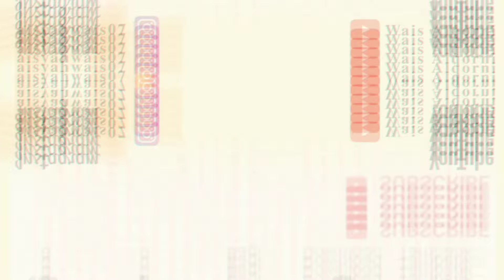USUS KRIUK BOJOT | IDE BISNIS CEMILAN KEKINIAN || IDE USAHA USUS PEDAS 2021 | YUK DICOBAA JUALAN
Assalamualaikumm :)

Oke divideo kali ini Setelah Video JAMUR BOJOT Banyak yg request dibuat usus bojot nih katanyaaa , hokey bismillah dijabanin nihhhh

oke langsung aja kita siapin bahan bahan simpelnya ya

- 500gr Usus Ayam Rp 10.000
- 250gr tepung terigu Rp 2500
- 1 sdm kaldu ayam Rp 1000
- 1/2 sdm ketumbar Rp 300
- 1/2 sdm merica bubuk Rp 300
- 1/4 sdm garam Rp 100
- 3 sdm tepung meizena Rp 1000

Bumbu bojot
- 100ml minyak goreng Rp 1400
- 10 siung bawang putih Rp 1000
- 3sdm Chilli Flakes Rp 2000
- 1sdm cabe bubuk halus Rp 200
- 7 lembar daun jeruk Rp 200
- 1 sdm kaldu ayam Rp 1000

Lain Lain
- Minyak + Gas Rp 5000

TOTAL MODAL
( Rp 26.000 )

hasilnya kalo dikemas 250gr/ pouch nya jadi 2 bks setengah guys

Rekomendasi Harga Jual / Pouchnya Rp 17.000 -. ( udh lumayan banget guys untungnya )

selamat mencoba yaaaaa semoga laris manisssss :)